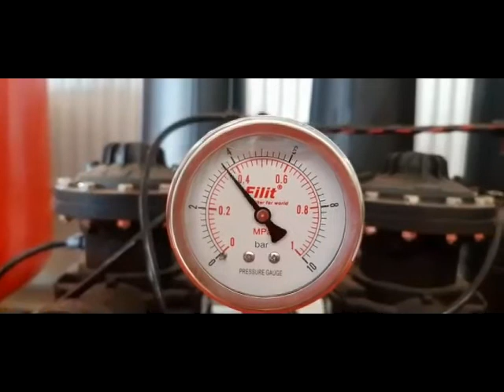Testing 2 of Indonesia Project-Dayu Irrigation Group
DAYU Irrigation Group Co., Ltd. (Stock code: 300021), founded in 1999, is an enterprise group with strong comprehensive strength and strong influence at home and abroad. It is the standing director unit of the international irrigation and drainage Commission (ICID) and China national irrigation and drainage Commission. It is a state-level high-tech enterprise and a state-level A-level irrigation enterprise. It has nearly 2000 employees, with annual sales revenue of 243 Million US Dollars,annual contract amount more than 657 Million US Dollars, and total assets of 543 Million US Dollars. It has become the leader in the field of agricultural irrigation and water conservancy.

DAYU Irrigation Group has always been focused on and committed to the solution and service of agricultural, rural and water resources problems globally. Actively responded to the national "Rural Revitalization Strategy" and "building a beautiful countryside" policy calls, and focus on "three kinds of water" (rural safe water supply, agricultural efficient water saving, and farmers' sewage treatment), which has developed into a professional total solution supplier of Project planning, investment and financing scheme, engineering design, construction, project operation and maintenance and services in the fields of agricultural water-saving irrigation, sewage treatment, water conservancy informatization, intelligent water affairs, river treatment, water ecological restoration, garden landscape, facility agriculture, ecological agriculture, agricultural planting, rural complex, etc.

DAYU Group has eight businessunits to cover the whole industrial chain

1.DAYU Research Institute
It has three bases, two academician workstations, more than 300 patented technologies and more than 30 invention patents.

2.DAYU Capital
It has gathered a group of senior experts and manages 5.7 billion US Dollarscomprehensive agriculture and water related funds, including two provincial funds, one is the Agricultural Infrastructure Fund of Yunnan Province and the other is the Agricultural Infrastructure Fund of Gansu Province, which has become a major engine for DAYU's water saving development.

3.DAYU Design Group
Including Gansu Design Institute and Hangzhou Water Conservancy and Hydropower Survey and Design Institute, 400 designers can provide customers with the most professional and comprehensive overall design scheme for water-saving irrigation and the whole water conservancy industry.

4.DAYU Engineering
It has the first-class qualification of general contracting for water conservancy and hydropower construction. There are more than 500 excellent project managers, which can realize the integration of overall scheme and project installation and construction to achieve industrial chain engineering.

5. DAYU Manufacturing
It is mainly engaged in research and development of water-saving materials, technological innovation and production and manufacturing of products. There are 11 production bases in China. Tianjin factory is the core and the largest base. It has advanced intelligent and modern production equipment and production lines.

6. DAYU Smart Water Service
It is an important support for the company to lead the development direction of national water conservancy informatization. What DAYU Smart Water does is summarized as "Skynet", which complements the "earth net" such as reservoir, channel, pipeline, etc. through the Skynet control earth net, it can realize refined management and efficient operation.

7. DAYU Environment
It focuses on the treatment of rural domestic sewage, serves the construction of beautiful villages, and is committed to solving agricultural pollution through water conservation and emission reduction.

8. DAYU International
It is a very important section of DAYU Irrigation group, which is responsible for the international business management and development. Closely following the “one belt, one road” policy, with the new concept of "going out" and "bringing in", DAYU has set up DAYU American technology center, DAYU Israel branch and DAYU Israel innovation research and development center, which to integrate global resources and achieve rapid development of international business.